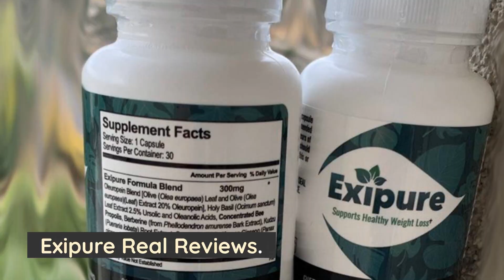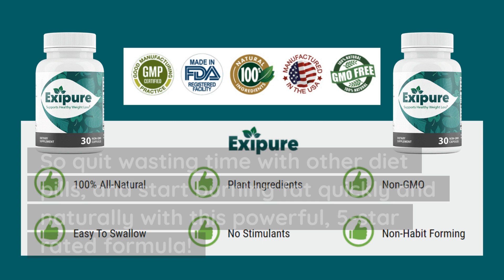EXIPURE Real Reviews 2022 (WARNING: Exipure Does It Work?)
When it comes to weight loss supplements that actually work, nothing compares to Exipure weight loss pills! In this real review, you will discover why this extraordinary supplement has become so popular in the media! See the real before and after results, and learn exactly how this product works! You can now get Exipure for a special discount, just hit the link above!

Exipure real reviews are attesting to the tremendous power of this product to produce remarkable weight loss results in very short periods of time! There is truly nothing better on the market, and even better, it is famous for not causing side effects!

If you're looking for a 5-star rated weight loss supplement that is highly effective and safe, Exipure weight loss pills are exactly what you're looking for! What is Exipure? Exipure is a 5-star rated weight loss supplement that has become extremely popular in recent times, as it has garnered lots of media attention from weight loss experts and celebrities!

Exipure customer reviews have been spreading as more and more people are discovering the powerful fat burning effects of this revolutionary diet supplement! In fact, you can see some of the real before and after Exipure results in this video!

Exipure is a highly effective, safe and natural weight loss supplement that utilizes eight scientifically proven ingredients with clinically-backed studies and a tropical loophole to burn fat rapidly!

You may be wondering about Exipure does it work, and how exactly does it work? Exipure works in a completely unique way that results in rapid and significant fat loss! The secret to Exipure's amazing effects is that it dissolves fat overnight by optimizing low brown adipose tissue levels.

The Exipure ingredients include a proprietary blend of clinically tested ingredients that are proven to burn fat quickly and naturally! Plus, this product is famous for causing no negative side effects, unlike most other artificial diet pills out there!

All Exipure weight loss pills are tested and approved by third-party labs to ensure the purity, potency and quality of each batch! So quit wasting time with other diet pills, and start burning fat quickly and naturally with this powerful, 5-star rated formula!